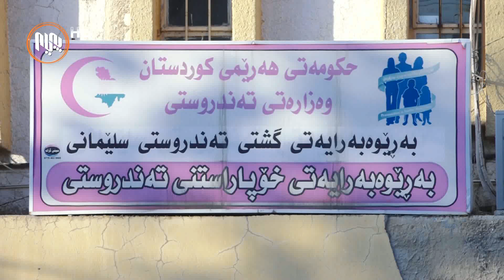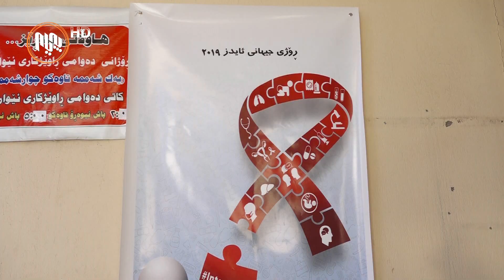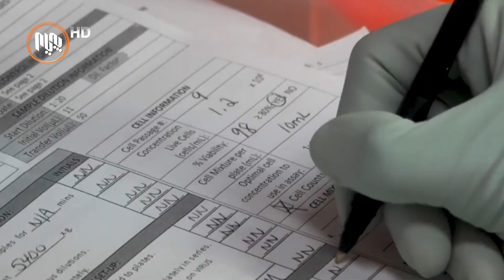به‌بۆنه‌ی ڕۆژی جیهانی ئایدز، سیمینارێك بۆ هۆشیاركردنه‌وه‌ی هاوڵاتیان به‌ڕێوه‌چوو